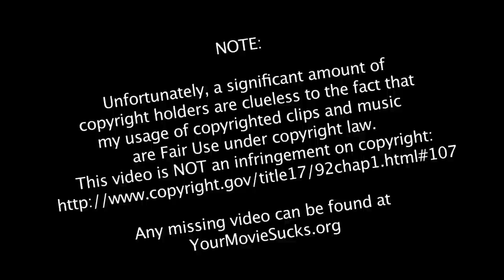Quickie: You Cannot Kill David Arquette, Survival Skills, Dinner in America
0:00 David Arquette documentary
1:35 Survival Skills
3:06 Dinner in America